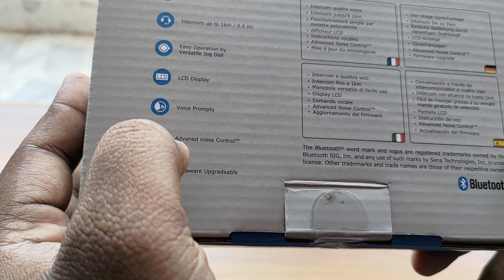UNBOXING BUDGET INTERCOM FOR HELMET | PARANI M10 | ANBAEMIZ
HI GUYS IN THIS VIDEO IM UNBOXING A BLUETOOTH INTERCOM FOR HELMET.